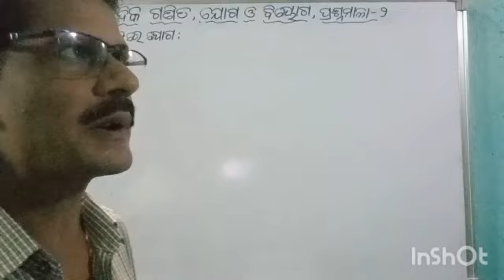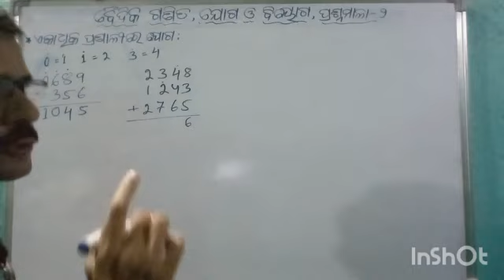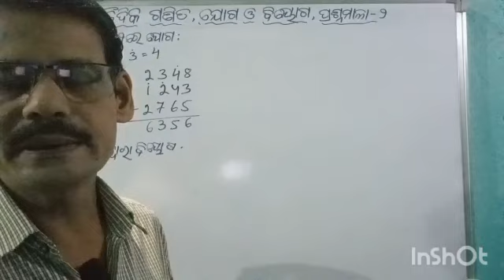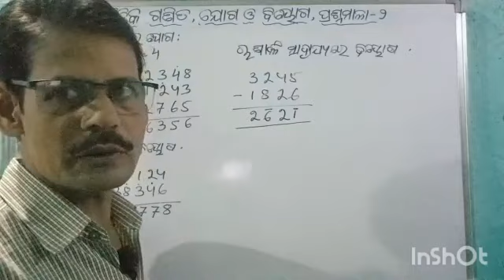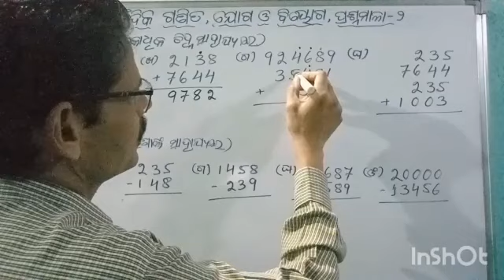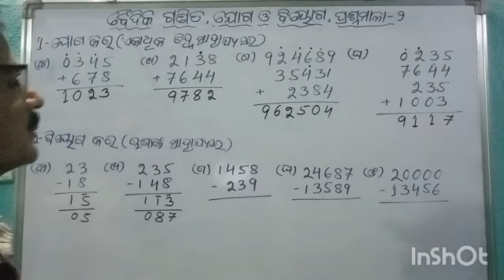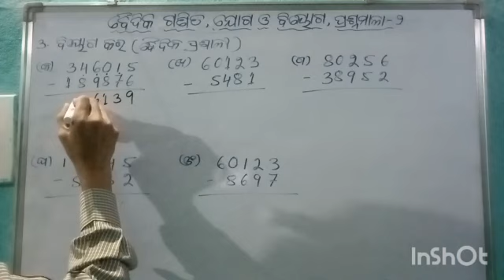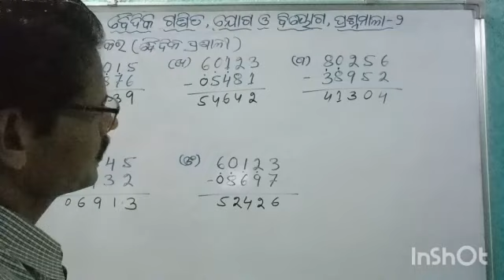class 6 vedic ganita | baidika ganita class 6 | ssvm math | joga o biyoga | chapter 2 | ପ୍ରଶ୍ନମାଳା-2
class 6 baidika ganita chapter 4
class 6 baidika ganita chapter 7
dhwajanka harana in odia class 6
dhwajanka haryana class 6
class 6 saraswati shishu vidya mandir
vaidik ganit class 6
dhwajanka harana in odia
dhwajanka haryana class 4
class 4 baidika ganita dhwajanka harana
dhwajanka harana in odia class 5
dhwajanka harana class 4
baidika ganita in odia class 4
dhwajanka haryana class6
dhwajanka harana in odia class 4
saraswati baidika ganita class 4
shishu mandir class 4 math baidika
dhwajanka harana class 6
chaturth shreni ganit
harana math odia
saraswati shishu vidya mandir
dhwajanka haryana in odia class 5
class 5 baidika ganita dhwajanka harana
harana
dhwajanka harana
manasanka math class 4
saraswati shishu vidya mandir class 4

Hi Students Welcome to Saraswati Maths Education youTube channel.